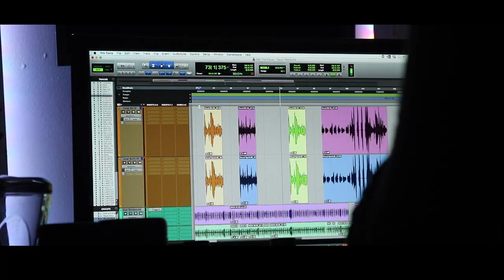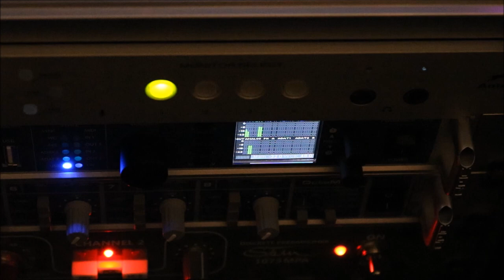The making of Tokyo - The Clause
Here's the full video of The Clause in studio recording their 4th single 'Tokyo' which is out now!.

-Filmed & Edited by Kieran Corcoran